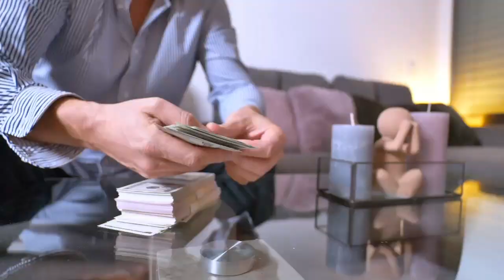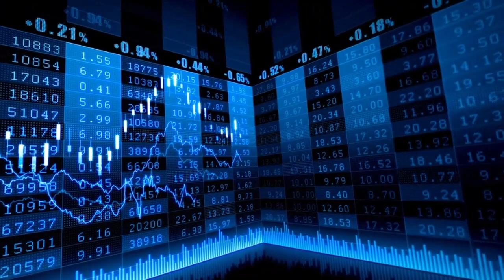El Ibex 35 recorta sus pérdidas y cotiza plano, sostenido por los bancos y Repsol